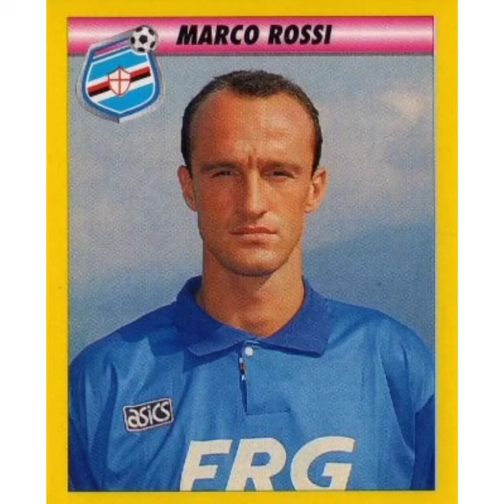Marco Rossi régen